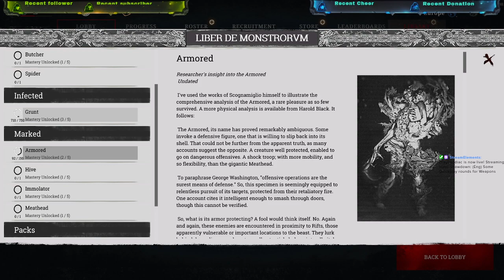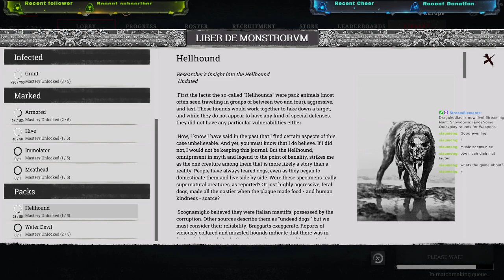(Eng) Some Quickplay rounds for Weapons